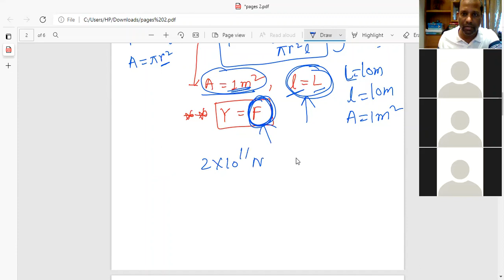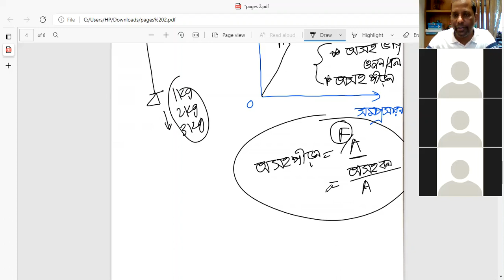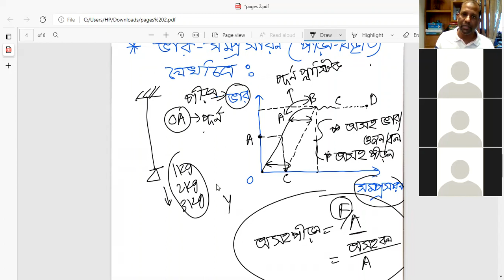Shearing Strain & Stress, Young`s, Bulk & Rigidity Modulus, Analysis of Weight-Extension Curve.